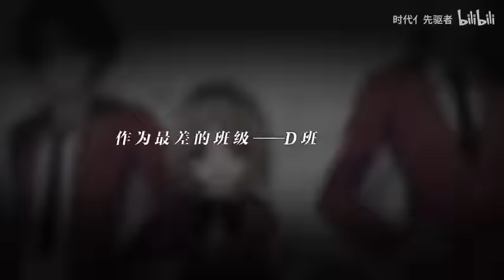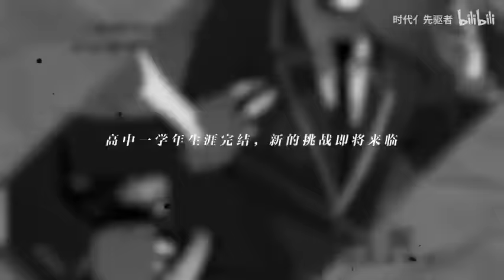Classroom of the Elites Light Novel Opening 2 (Fanmade)